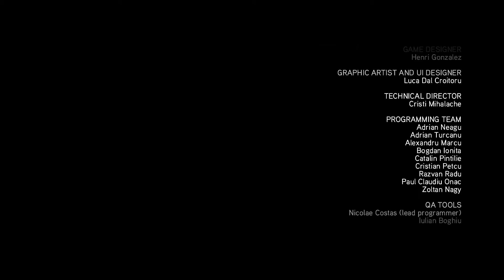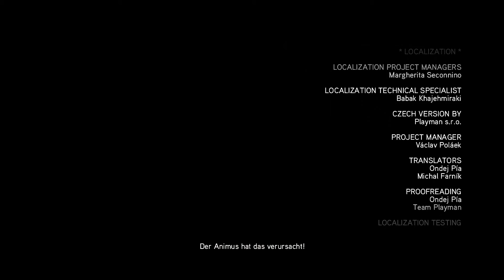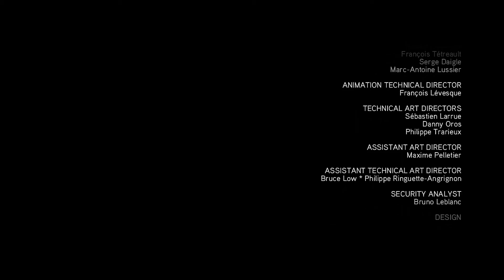Let´s Play Assassins Creed Brotherhood - #39 Das Ende von...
Falls du wissen willst was ich in dem Video mache, lies die Beschreibung !!!

Kurzbeschreibung: In der heutigen Folge, schaffe ich es endlich den Edenapfel zu erreichen. Anfangs war ich glücklich ihn in Händen zu halten, doch es ergab sich etwas schreckliches...

Spiel: Assassins Creed Brotherhood / PC-Version